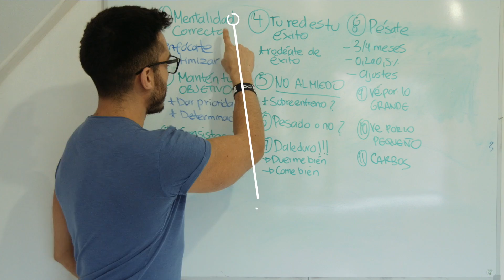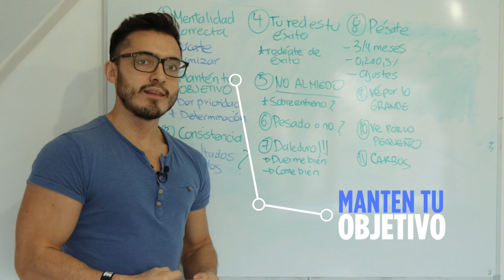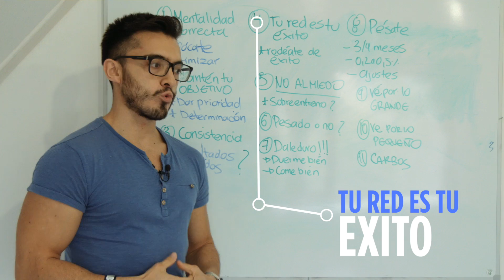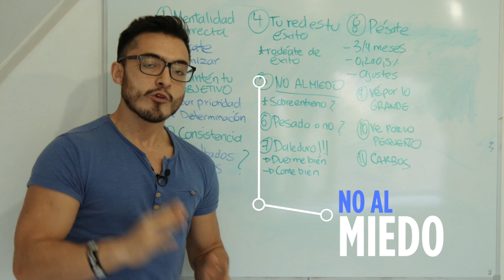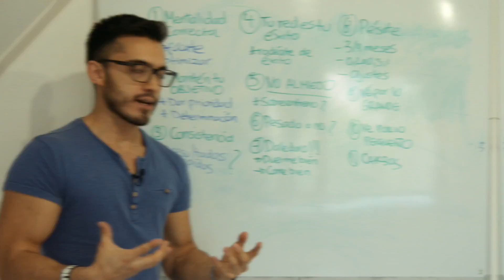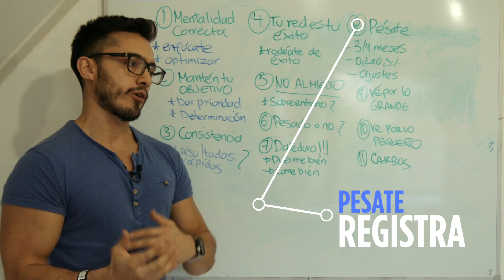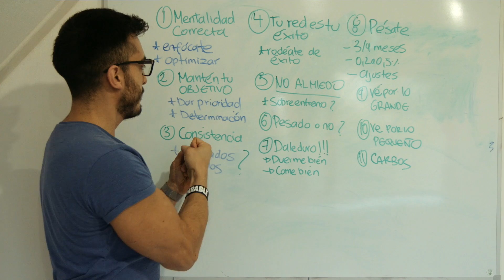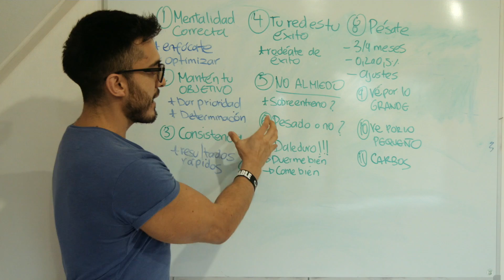11 REGLAS PARA AUMENTAR MASA MUSCULAR DE FORMA CORRECTA